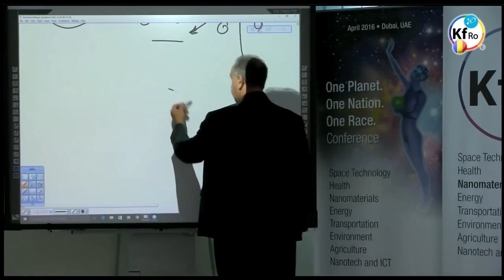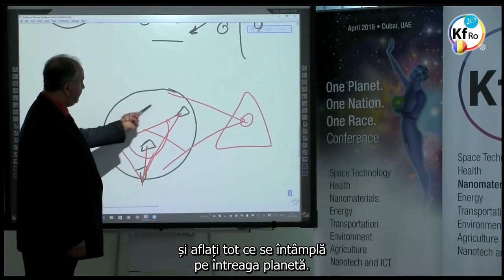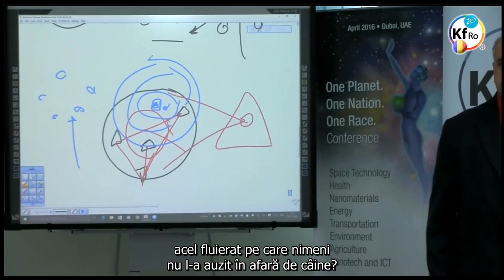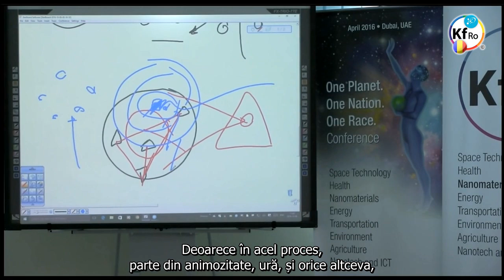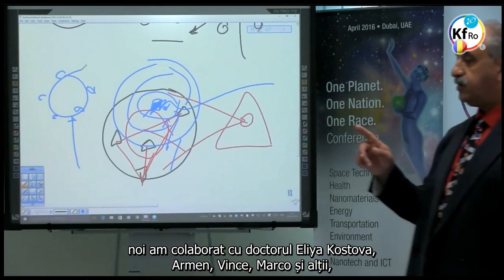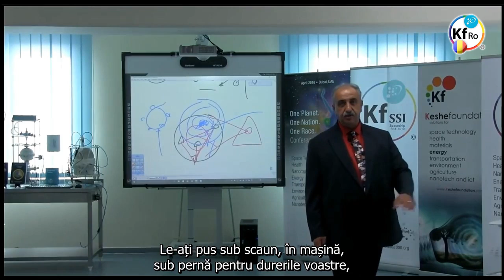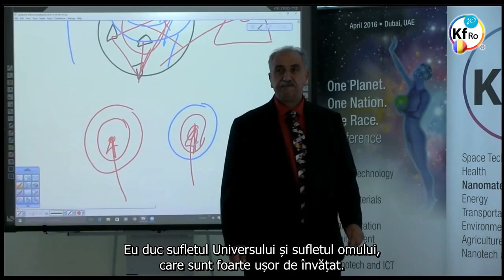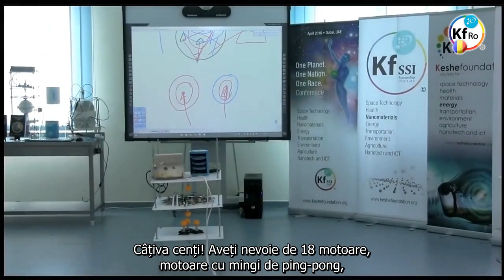Piramidele si Unitatile Magrav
- prezentarea legaturilor plasmatice dintre piramide si Unitatile Magrav, a puterii si rolului acestora pe planeta, prezentare realizata de D-ul Mehran Tavakoli Keshe
- fragment din atelierul de lucru al cautatorilor cunoasterii nr.140 din 6 Octombrie 2016